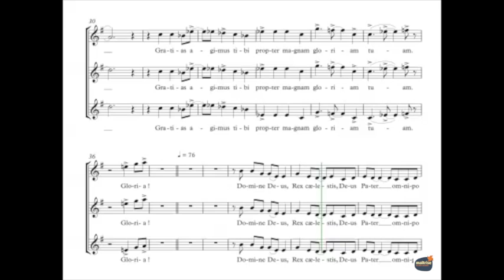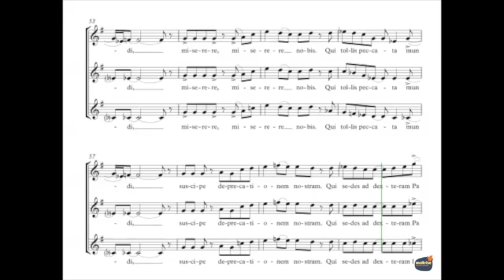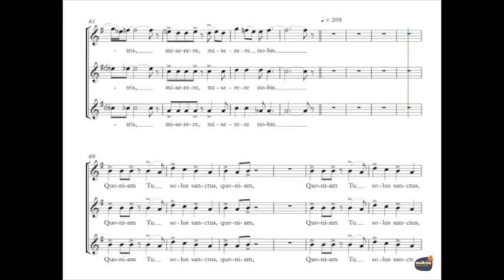Chilcott, Bob - Gloria - Guide Voix - Alto